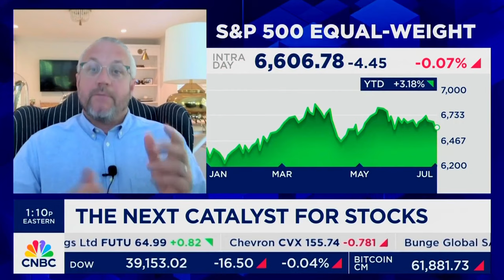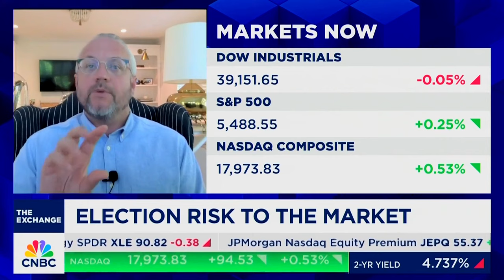David L. Bahnsen on CNBC's The Exchange - What type of Market Rally is going on?